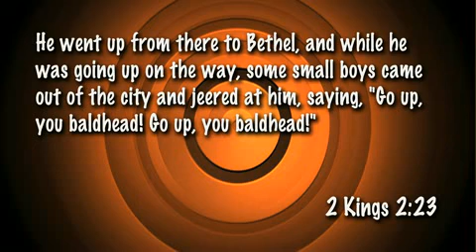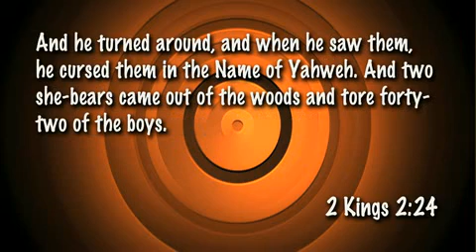God's New Starter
It's time to replace Israel's lead prophet. What is God doing with that whirlwind and couple of angry bears?